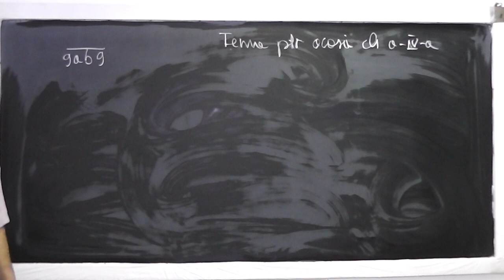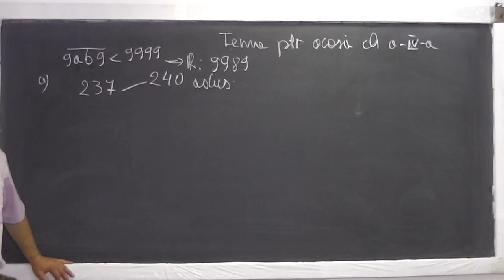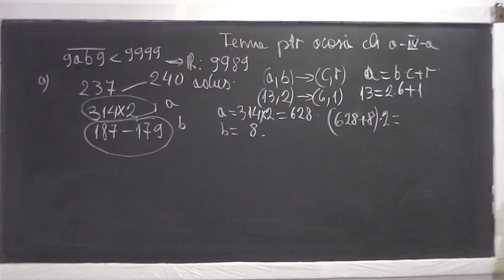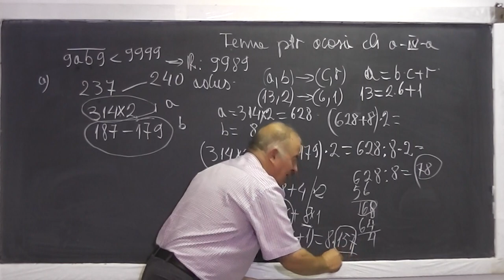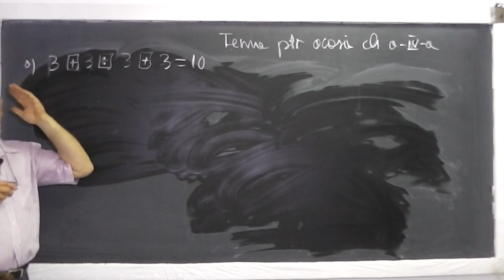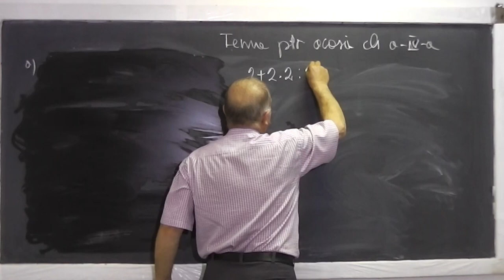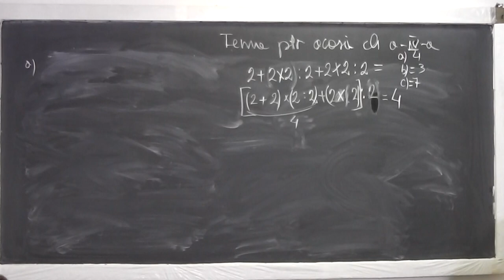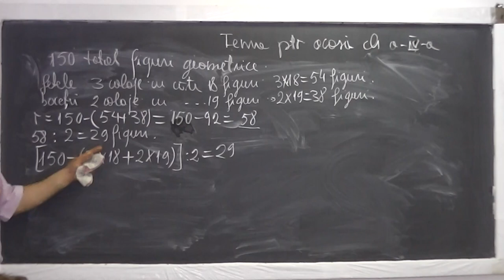Lectia 605 - Aproximari prin lipsa si adaos a unui numar - Ordinea efectuarii operatiilor - Clasa 4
Daca lectia va este utila, as aprecia un Like si Share - In aceasta lectie de matematica pe care o puteti vedea in direct si pe rezolvam tema pentru a doua zi la clasa a IV-a. Subiecte atinse in aceasta lectie: Probleme de aproximare unui numar natural prin lipsa si prin adaos, Exercitii cu ordinea efectuarii operatiilor (folosirea parantezelor epntru a ajunge la un rezultat dat). Daca lectia va este utila, as aprecia un Share si Like - VIDEO MATEMATICA cu Proful Online sau cautati pe Google: profu online Ioan Ursu